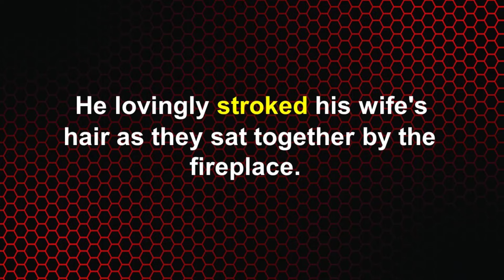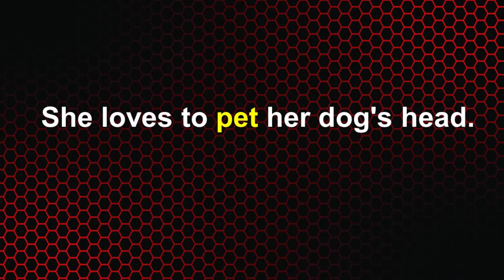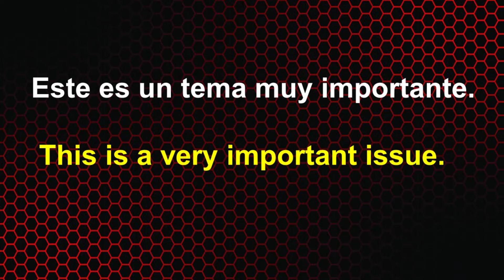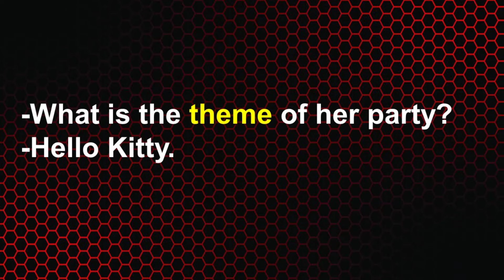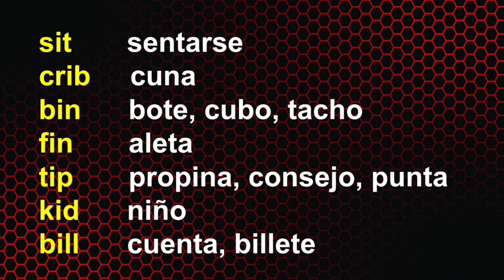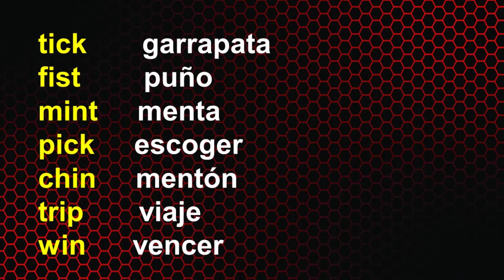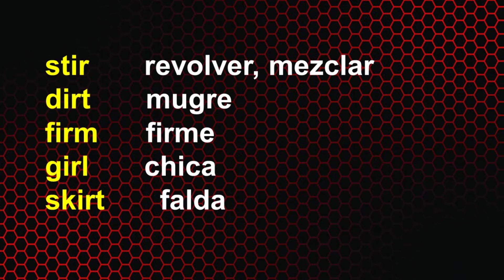Aprende a decir “ACARICIAR” en INGLÉS DE 4 FORMAS